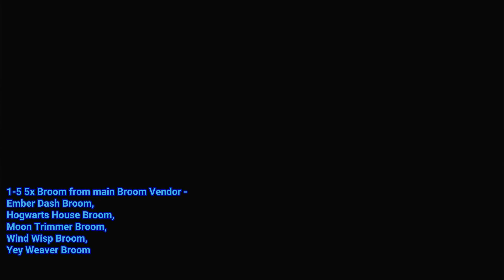How to get all Brooms Hogwarts Legacy All 13/13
How to get all Brooms Hogwarts Legacy 13 Locations video. All 13 Brooms Locations Hogwarts Legacy guide & locations.

00:00 1-5 5x Broom from main Broom Vendor - Ember Dash Broom, Hogwarts House Broom, Moon Trimmer Broom, Wind Wisp Broom, Yey Weaver Broom
01:19 6-9 4x Brooms from Balloon Challenges - Wild Fire Broom, Night Danger Broom, Lickety Swift Broom, Bright Spark Broom
01:55 10 Family Antique Broom Vendor Location
03:07 11 Sky Scythe Broom Vendor Location
04:18 12 Silver Arrow Broom Vendor
05:08 13 Aeromancer Broom Vendor

The Harry Potter video games Hogwarts Legacy / HL is an action role-playing game developed by Avalanche Software and published by Warner Bros.